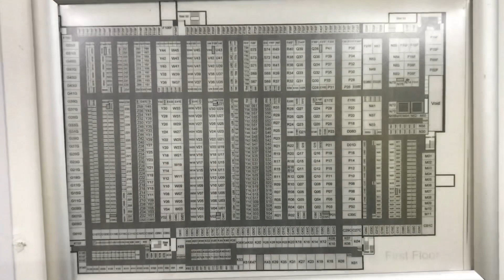How hard would it be to brute-force this security system?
For education purposes only. Please don’t go there and steal my stuff.

Yes: we were not allowed to choose a six-digit pin which someone else already had. They use them to track who is accessing the building (and charge more for 24-hour access). UPDATE: or any code used by anyone else within the past two years.

Yes: you could be clever and check birthday dates and other common six-digit strings.

No: I did not ask how many wrong codes are allowed before the system locks down. I looked suspicious enough with the filming.

Fun fact: a different storage place I’ve used required a self-chosen pin followed by the unit number. Which seems to solve this problem.